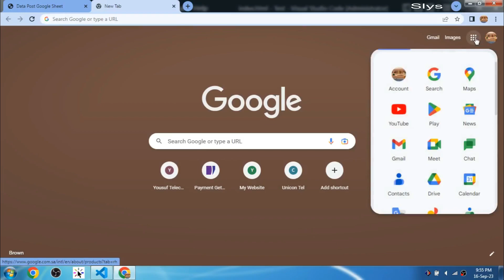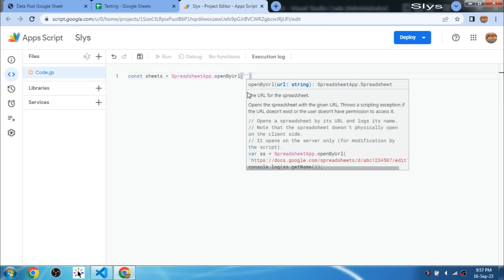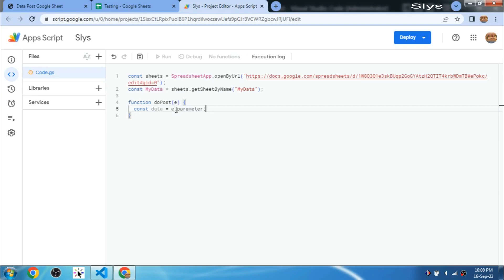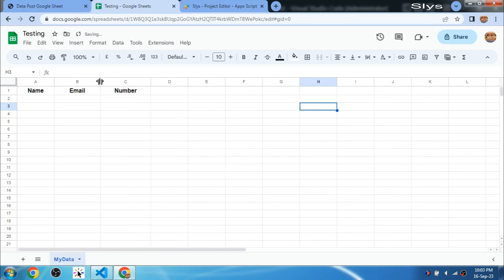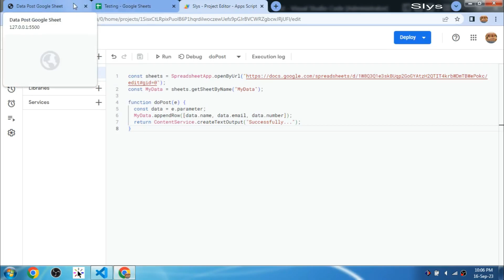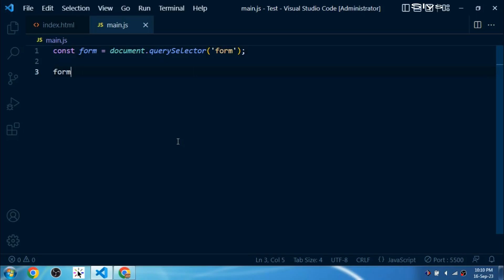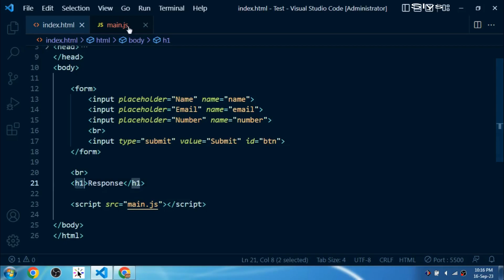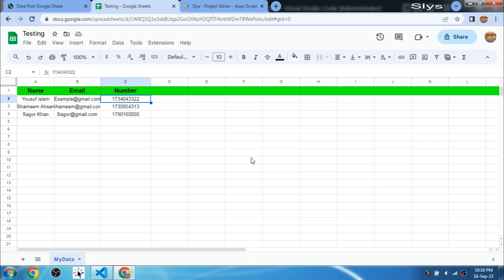form data save in Google sheet | ফরম ডাটা গুগল শিটে সেভ করুন | html form | JavaScript | slys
Welcome to Slys ,
Dear viewers i hope you are feeling well 💞

কিভাবে Google sheet থেকে ডাটা গেট করে html table এ সাজাবেন , নিচের লিংকে ক্লিক করে দেখে নিন 👇